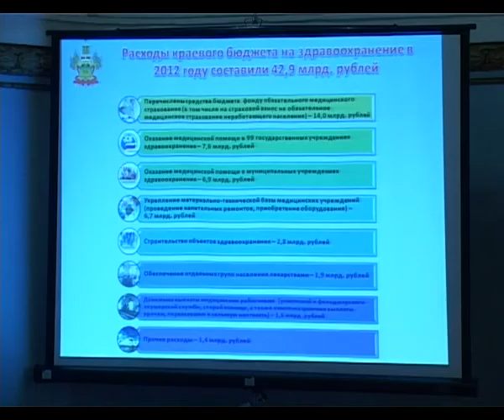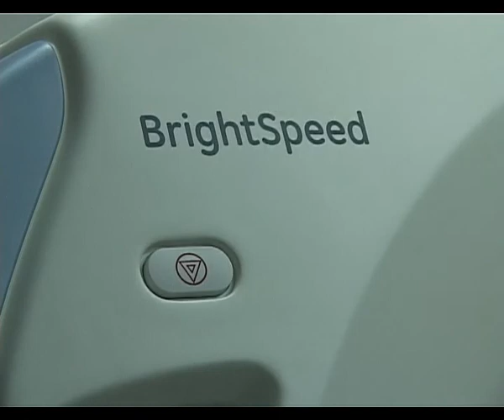В Туапсе прошли выездные парламентские слушания